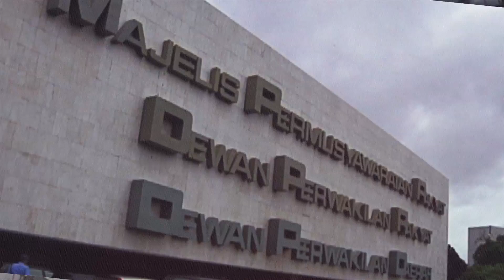OPINI ON Bersama Febri Diansyah (SEG 2)